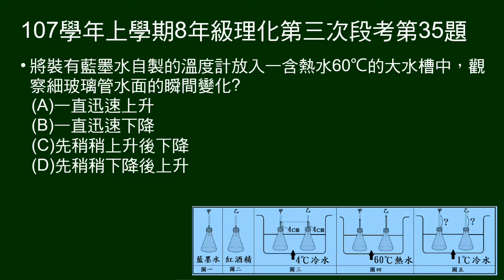107學年上8年級理化三段第35題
32～35題題組
自製溫度計實驗，錐形瓶內裝藍墨水、紅酒精，先與4度水達熱平衡，然後置入60度水中，再置入1度水中。以上有圖示及說明步驟。
35題問藍墨水置入含熱水60℃的大水槽中，細玻璃管水面的瞬間變化情形。